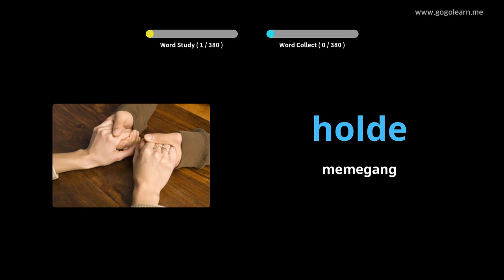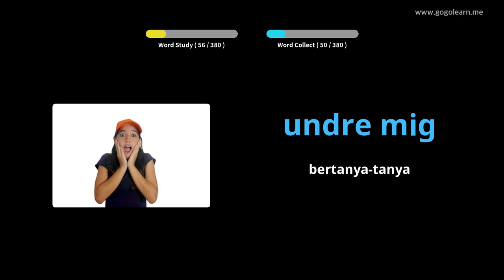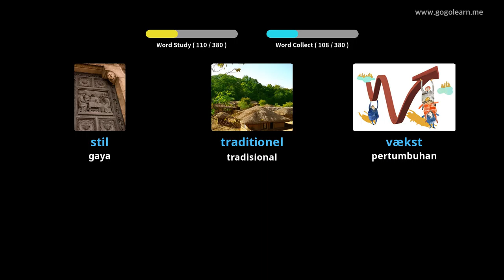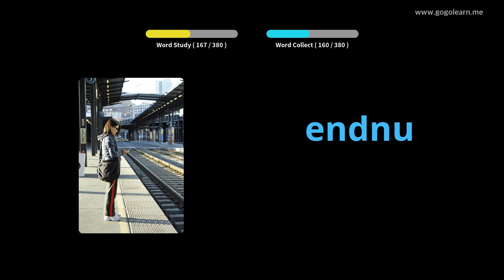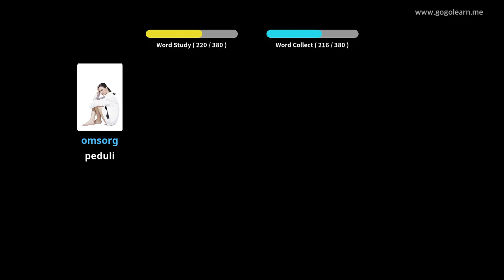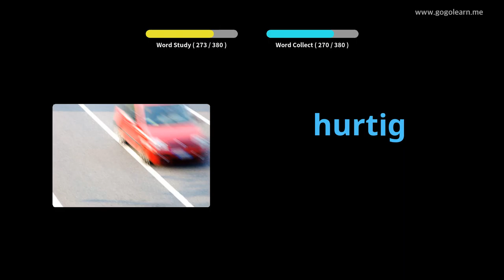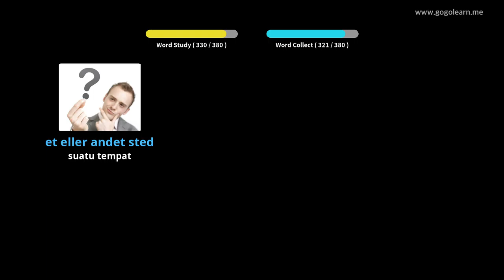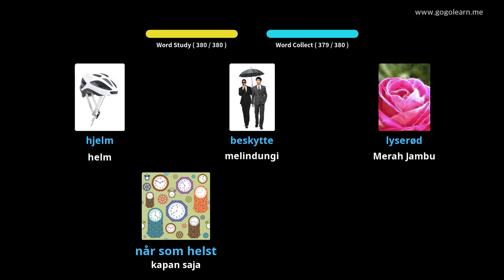Sekolah Menengah Kosakata Denmark 2 |Golearn